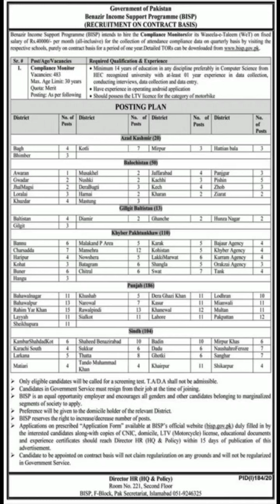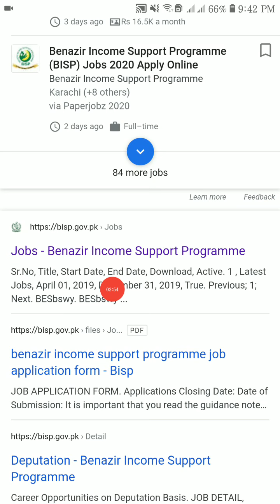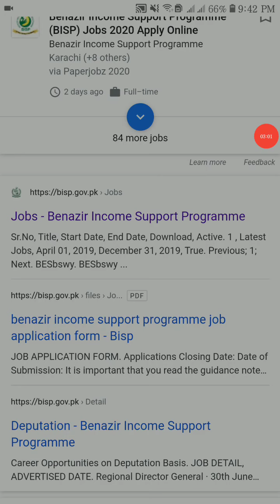Government BISP jobs 2020 latest Benazir income support programe jobs